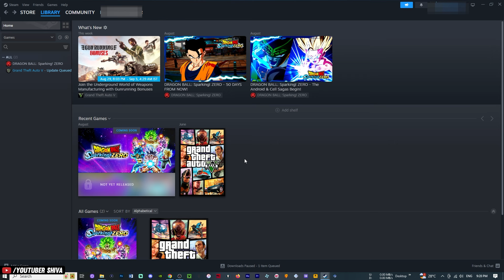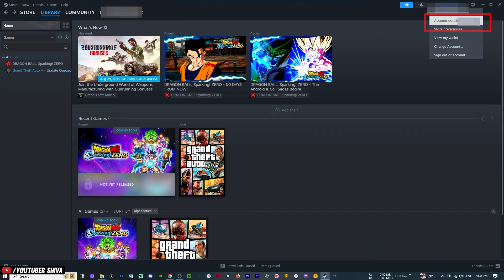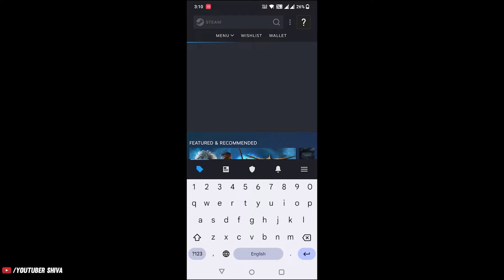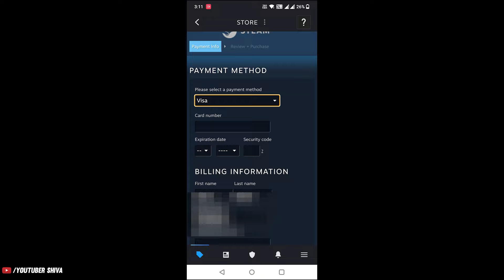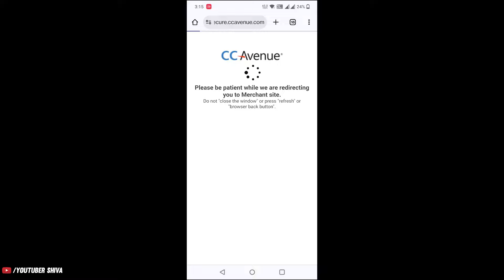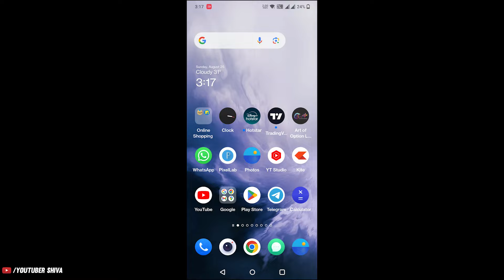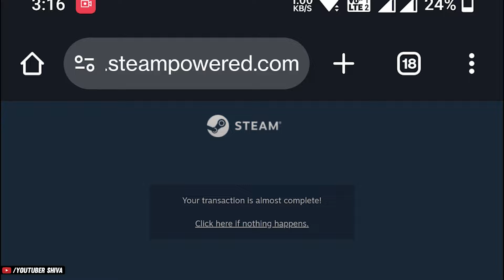How To Buy Games From Steam Using Upi in India (2024)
How to purchase game from steam with upi, Apko Debit credit card se payment karne ki koi jarurat nahi or na hi koi amazon se steam coupons or wallet codes buy karne ki jarurat hai.
Is video ko dekhne ke baad aap apne kisi bhi bank ke through Phonepe Ya G/pay se Upi Payment Karke Game kharid sakte ho easily.
Steps Proper Follow Kariyega and video complete dheyan se dekhiyega otherwise apke paise kate or game na buy hui to me jimmevar nahi hounga.
How to buy GTA 5 from Stem using Phonepe/Gpay
How to buy Dragon Ball Sparking Zero in India With Upi Payment.

My Complete Gaming/Streaming/Youtube Setup

CPU – AMD Ryzen 7 3800X
My Dream Gaming Cabinet
My Gaming Monitor
Mouse 8k Razer Viper
My Gaming Chair

About : Youtuber Shiva for Youtubers, Gamers, Gaming Pc Builders & for